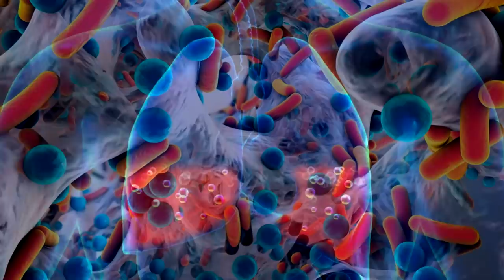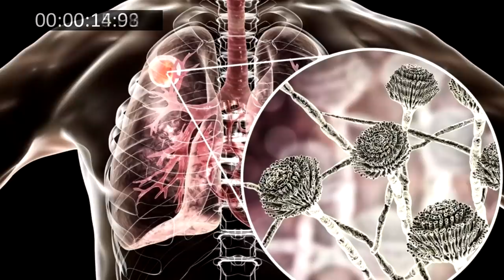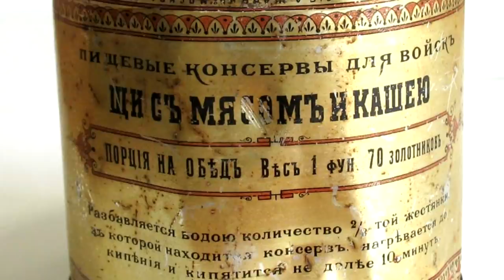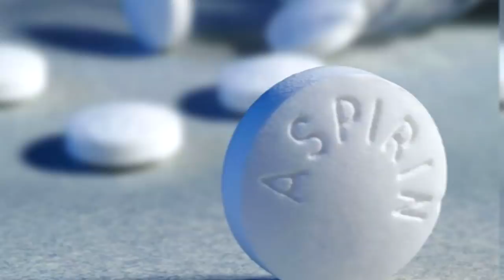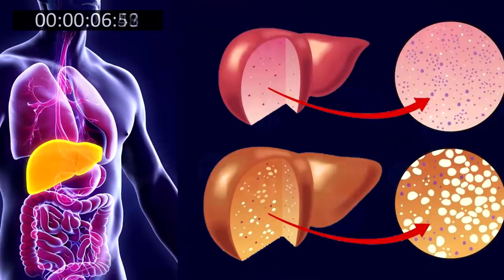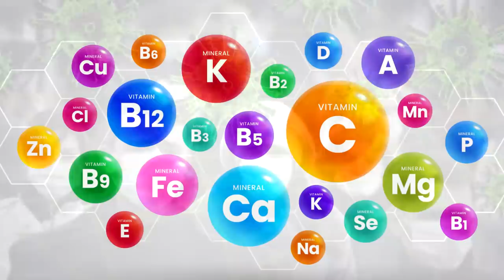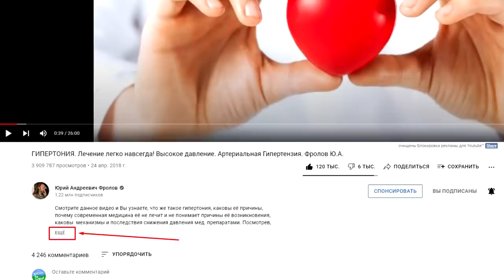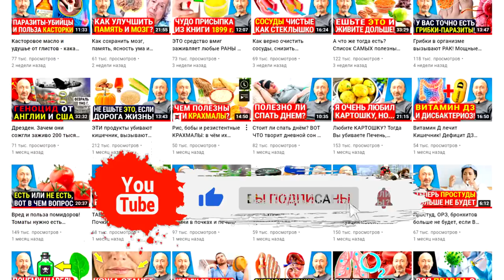Испанка. Отчего на самом деле умирали люди во время эпидемии гриппа 1918-20 годов? Любимый аспирин.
Тогда и сейчас! Как и отчего началась эпидемия Испанки? А у любителей аспирина будет шок, или злость – но это ближе к концу видео! А пока, вначале, Вы узнаете о причинах огромной смертности от "Испанки" - сто лет назад. Виновен ли некий вирус гриппа, или питание и условия жизни, отчего у людей возникал отёк лёгких и в чём опасность бактериальных инфекций при дефиците питательных веществ и слабом иммунитете. Важные выводы всем нам! А в конце видео я перечислю Вам самые нужные видео для укрепления иммунитета и ликвидации дефицитных состояний по всем самым важным веществам и элементам. Пересылайте ссылки на это видео своим знакомым!Ниже препараты, ещё ниже ссылки на рекомендованные видео!

👁️ Навигация (тайм-коды):

Набор для профилактики прростуд и пр.

2. Витамин Д3 с К2